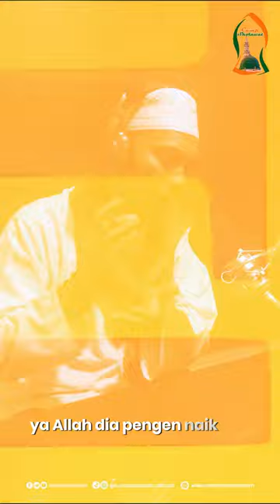Apa Fungsi Setoran Sholawat Di Grup - Gurunda H Deni Yaasin Afrianto